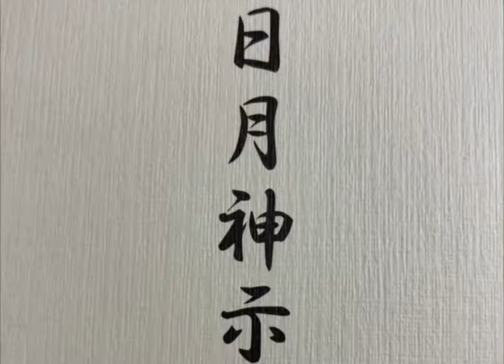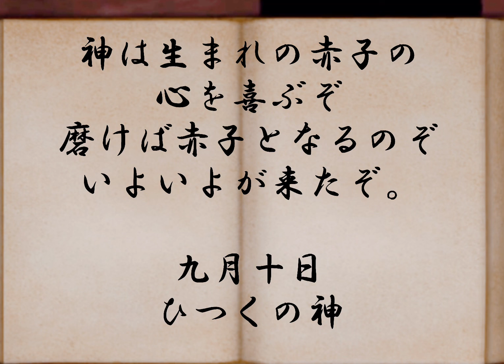日月神示 天つ巻 第24帖 日本最大予言書